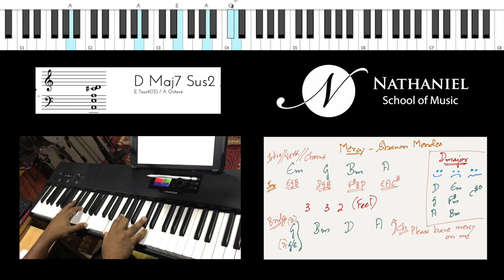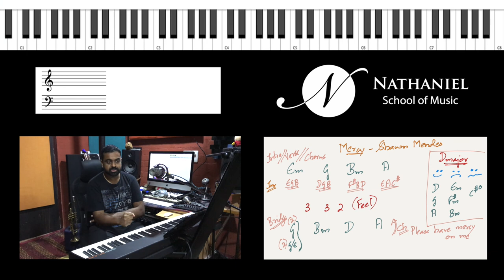How To Play "Mercy" - Piano Tutorial (Shawn Mendes)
Learn the chords, hook, and piano patterns for "Mercy" by "Shawn Mendes"

Ultimate Pop Music Rhythm | Magic of 3 3 2 - Accents & Independence:-